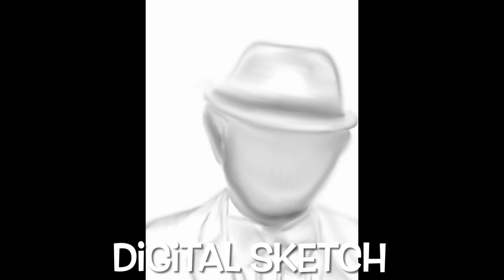Creating Emotional Digital Art Through Wrinkles: Art Therapy Session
In this captivating YouTube video, watch as an art therapist skillfully creates digital art that expresses intricate emotions through the delicate wrinkles in a graphite portrait. Through delicate strokes and thoughtful choices, the artist brings forth a masterpiece that speaks volumes about the human experience. Witness the power of art therapy in transforming emotions into visual masterpieces, showcasing the profound impact of creativity on mental well-being. Join us on this artistic journey and discover the beauty and depth of emotions through the art of digital expression.